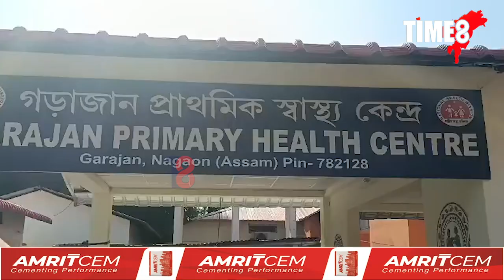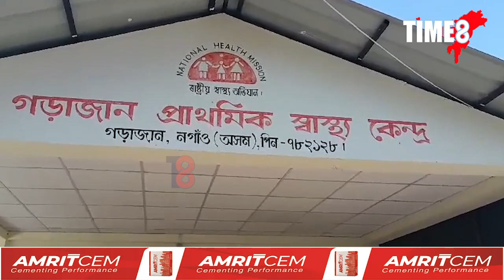হাতত আছিল ডেৰ লাখ টকা কিন্তু মাজবাটতে ভয়ংকৰ অঘটন।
হাতত আছিল ডেৰ লাখ টকা কিন্তু মাজবাটতে ভয়ংকৰ অঘটন। ডেৰ লাখ টকা লৈ আহি নাপালে...।